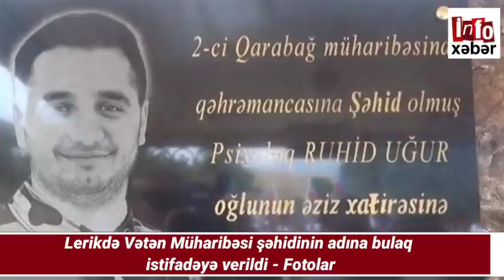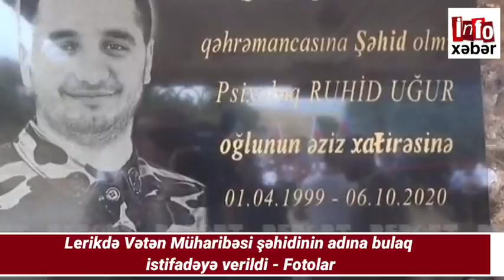Son xəbərlər bugün 05.06.202, xeberler bugun, 2021 info xəbər